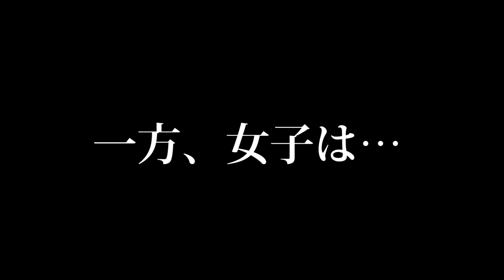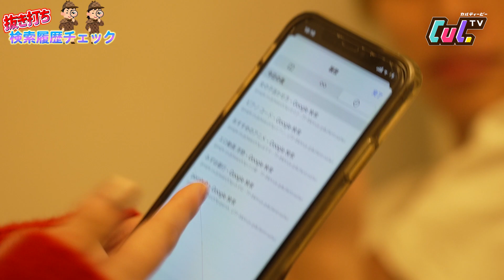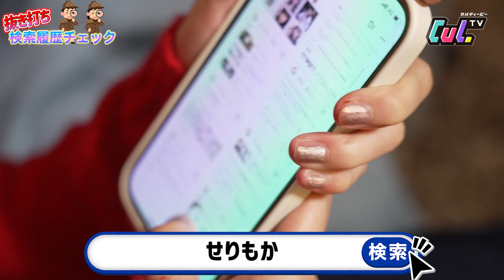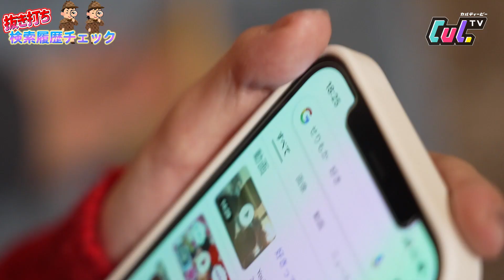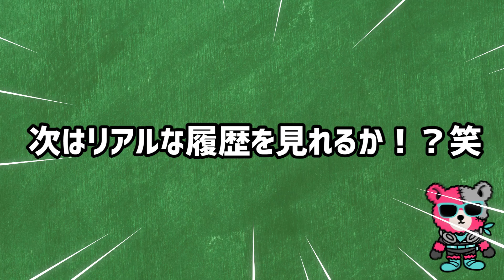【男のリアル】お兄ちゃんの検索履歴みたらまじでやばいの出てきた、、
今回は「逆ドッキリ企画」
男子４人のスマホ検索履歴抜き打ちチェックです❣️
妹たち🐙j🌈⛈🍈は、
お兄ちゃんにドン引きしてるけど😂

何があった？